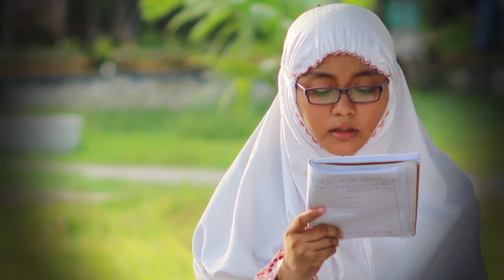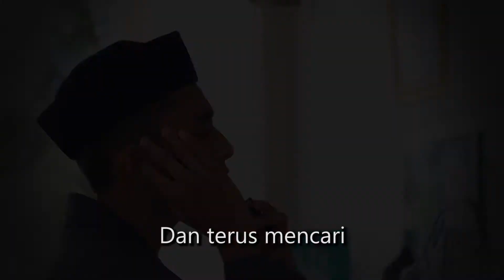Pewaris Negeri - Al Manar Music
Pewaris Negeri - Al Manar Modern Islamic Boarding School
Vocal : Farhan Rusli
Lyrics : Farhan Rusli
Guitar : Mukhlizar
Drum : Aqil Al Banna